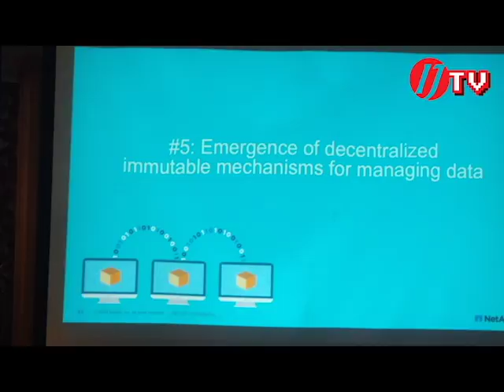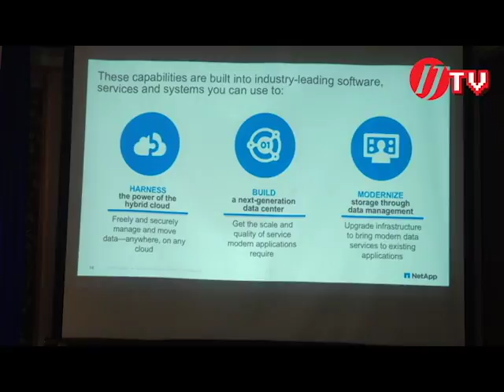အခ်က္အလက္မ်ားသိမ္းဆည္းႏိုင္မည့္ NetApp Hybrid Cloud ၀န္ေဆာင္မႈေပးသြားမည္